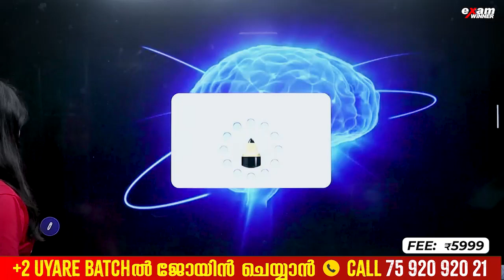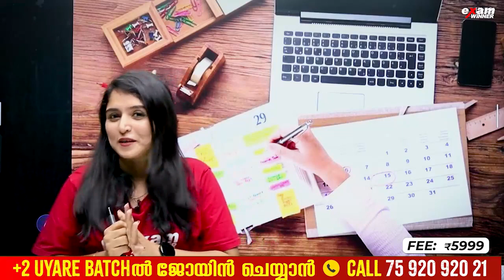The Secret Technique for Improving Your Brain Power🧠| Effective tips to Improve Memory | Exam Winner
Introducing kerala's best learning platform , ExamWinner Learning Solutions – Your Path to Academic Excellence!

🔥🔥🚶 🚶 To Join Plus One Batch  and Plus One NEET/KEAM Batch📱WhatsApp " Hi " to 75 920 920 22 🚶 🚶 🔥🔥

👷‍♀️👨‍🎓Plus One Tuition +NEET / KEAM Batch👷‍♀️👨‍🎓
🔥Batch Details🔥

👩‍⚕️✌Plus Two Tuition + NEET/KEAM  Batch  🤩👨‍⚕️
🔥Batch Details🔥